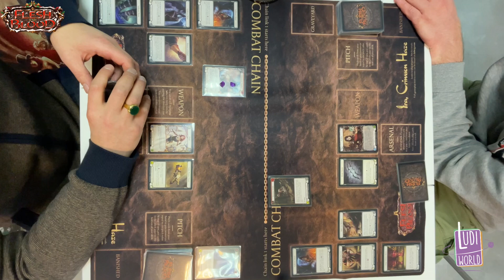[Scellé] Dash vs Azalea - Flesh And Blood